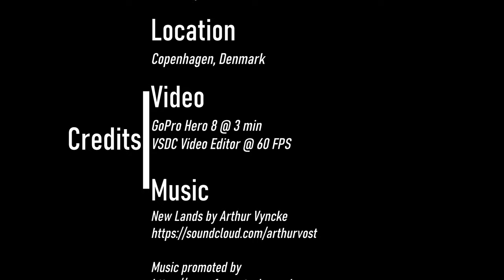Time Lapse - Citrus Tree (Blood orange) grown from seed - Pure Nature - Pure Organic growth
Enjoy this video - 13 days of footage - 7 to 8 hours of footage each day..
Beautiful music.. just mesmerizing..